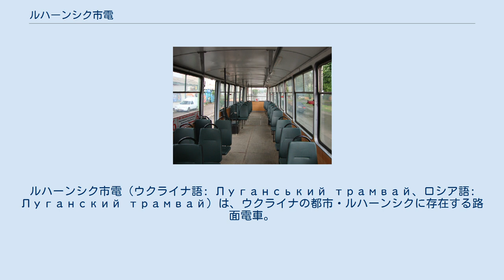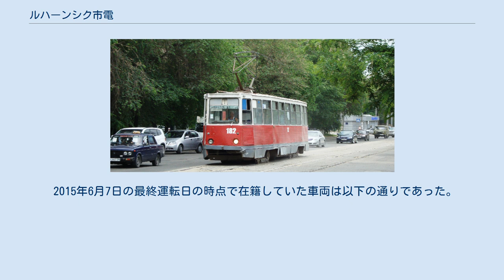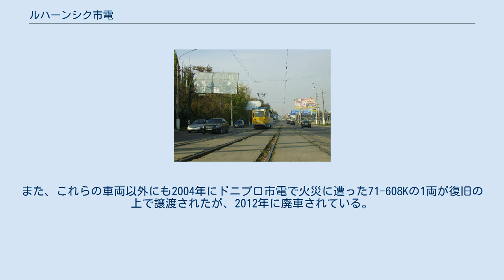ルハーンシク市電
ルハーンシク市電（ウクライナ語: Луганський трамвай、ロシア語: Луганский трамвай）は、ウクライナの都市・ルハーンシクに存在する路面電車。
2014年のルガンスク人民共和国による実効支配以降、全線で運行を停止している。
 ルハーンシク市内に路面電車を建設する計画は1899年の時点で市議会で提案されていたが、実際に開通したのはソビエト連邦（ソ連）成立後の1934年5月1日となった。
当初は全長7.2 kmの1系統のみであったが、同年11月7日に新たな2つの路線が開通し、以降は高い輸送力を誇る交通機関として急速に路線網を拡大し、多くの乗客に利用される事となった。
第二次世界大戦（大祖国戦争）中、ドイツ軍の占領下におかれた頃も一部の系統は運行を継続し、解放後の1944年5月以降は休止していた系統の復旧工事が行われた。
戦後は既存の系統の増強に加えて新系統の増設も続き、1970年の時点で計15系統が運行する大規模な路線網がルハーンシク市内に築かれていた。
ソビエト連邦の崩壊後も1995年に自動車工場の従業員向けの3a号線が開通したが、結果的にこれが2020年時点における最後の新系統となった。
 ソ連崩壊以降、ルハーンシク市電はトロリーバス（ルハーンシク・トロリーバス）と共にルハーンシク市が所有するルハーンシクエレクトロトランス（Луганськелектротранс）によって運営されていたが、モータリーゼーションの進行を始めとする要因から利用客の減少が続き、安い運賃に加えて利用客の多くが年金受給者を始めとした割引対象者であったために収入も伸び悩み、2000年代には公共交通事業は年間400万フリヴニャ以上の損失を抱える不採算事業となっていた。
更に車両や施設の整備もままならず、2008年の時点の車両数は38両、平均寿命は18.3年で、ほとんどの路面電車が想定上の耐用年数を越えていた。
 2014年の時点でもルハーンシク市電では営業キロ92 km、9本の系統が存在したが、1系統（6号線）のみが複数の車両を用いた高頻度運転を実施しており、残り系統は1 - 2両のみの電車を用い、運行間隔も1時間以上という状況だった。
また、同年には従業員への賃金未払い状態が3ヶ月も続く事態となっていた。
 2014年ウクライナ騒乱の中で、ルハーンシクを含めたルハーンシク州の一部地域は同年以降ルガンスク人民共和国が実効支配する状態が続いている。
その影響でルハーンシク市電は2014年7月15日以降長期に渡って運行が停止しており、その中で架線の破壊や線路の盗難も勃発した事で、安全上の理由から一部では施設の撤去が行われている。
2015年6月には6号線で運転を再開する動きが見られたものの、採算性の問題から僅か3日間（6月5日 - 6月7日）のみで営業運転は中止し、ミニバスの路線網が拡大した事もあって2020年の時点でも再開の見込みは立っていない。
 2015年6月7日の最終運転日の時点で在籍していた車両は以下の通りであった。
2018年の時点でも、これらの車両の多くが車庫で放置された状態となっている事が確認されている。
また、これらの車両以外にも2004年にドニプロ市電で火災に遭った71-608Kの1両が復旧の上で譲渡されたが、2012年に廃車されている。